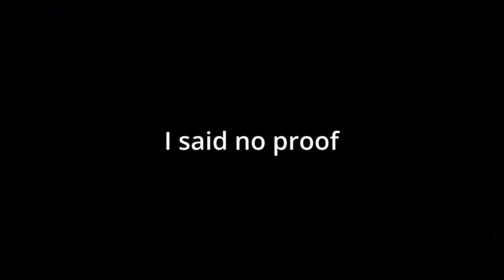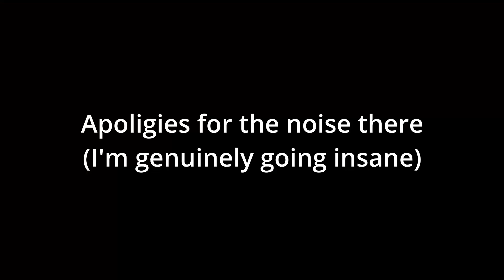YouTube Please Stop This Guy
Today we take a look at Kevin aka the Nair guy aka what YouTube needs to stop.